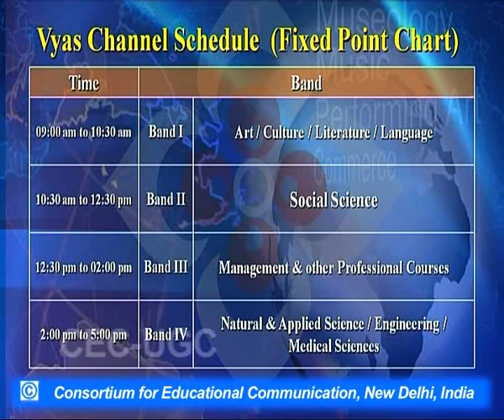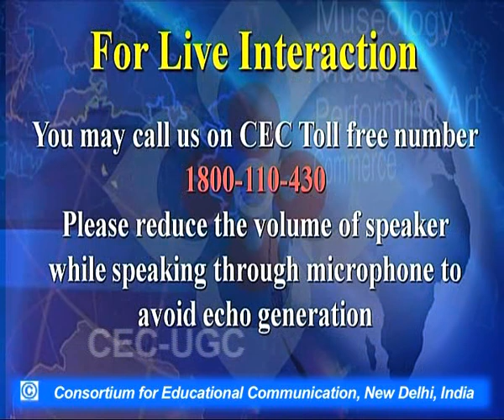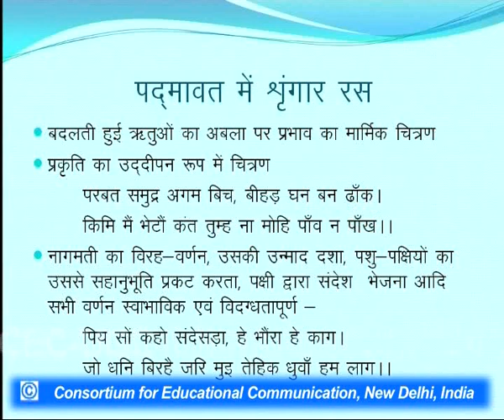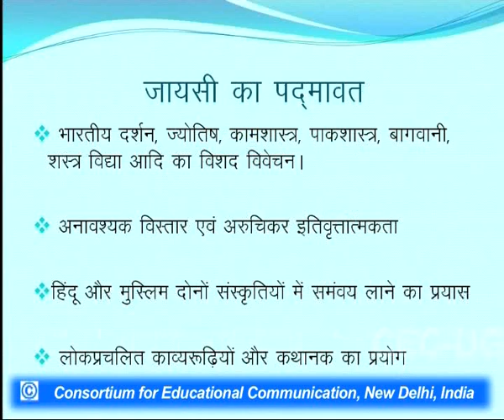Jayasi aur unka Padmavat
This Lecture talks about Jayasi aur unka Padmavat